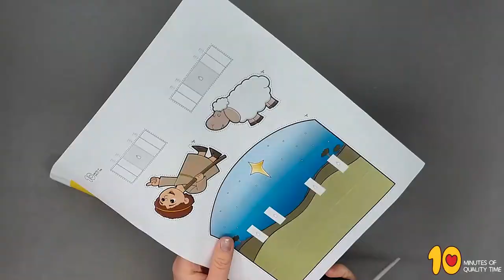Nativity Scene Shepherd Craft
- Crayons
- Scissors
- Glue